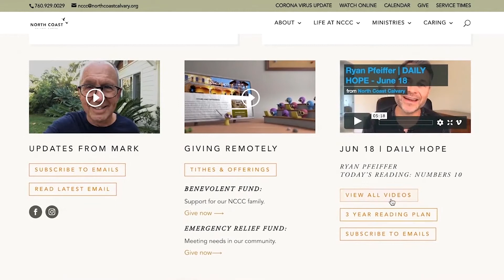Daily Hope Devotional 175: July 28, 2020. Joel Parker. Luke 8